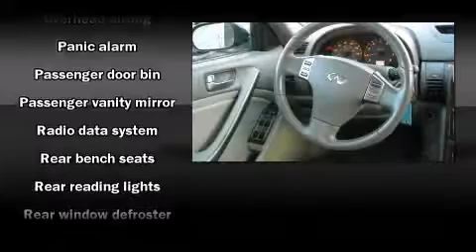2004 Infiniti G35x AWD WITH LEATHER AND A SUNROOF Sedan in South Burlington, VT 05403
Freedom Nissan

The 2004 Infiniti G35x. This 4 door, 5 passenger sedan still has less than 90,000 miles! It features an automatic transmission, all-wheel drive, and a 3.5 liter 6 cylinder engine. The following features are included: leather upholstry, heated seats, air conditioning, power door mirrors and heated door mirrors, power windows, cruise control, and remote keyless entry. With high intensity discharge headlights illuminating your path, you'll always appreciate maximum visibility. Infiniti ensures the safety and security of its passengers with equipment such as: dual front impact airbags, front SIDE impact airbags, traction control, anti-whiplash front head restraints, a security system, and 4 wheel disc brakes with ABS. With electronic stability control supplementing mechanical systems, you'll maintain precise command of the roadway. Are you ready to experience this vehicle for yourself?